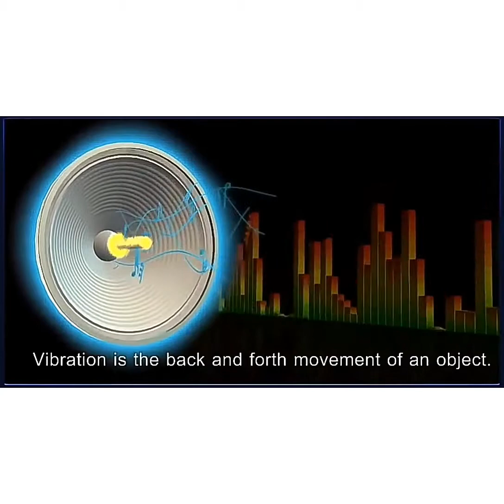শব্দের সঞ্চালন পদ্ধতি। শব্দের কথা। ৭ম শ্রেণির ৮ম অধ্যায়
আমরা জানি কম্পনশীল বস্তু শব্দ সৃষ্টি করে।

শ্রোতার নিকট এ শব্দ কী করে পৌঁছায়? একটি উদাহরণ বিবেচনা করা যাক। কোন বাদ্যযন্ত্রের কম্পনশীল তার বা কোন সুরশলাকার কম্পনশীল বাহু এদের চারপাশের বায়ুর অণুগুলোকে কম্পিত করে। বায়ুর এই কম্পিত অণুগুলো এদের কম্পনকে পার্শ্ববর্তি বায়ুর অণুগুলোতে স্থানান্তর করে বা পাস করে দেয়। পর্যায়ক্রমে এভাবেই শব্দ ঢেউয়ের মতো উৎস থেকে শ্রোতার নিকট পৌঁছায়। কোন মাধ্যমের কণাগুলোর কম্পনের ফলে সৃষ্ট যে আন্দোলন মাধ্যমের মধ্য দিয়ে চলে বা সঞ্চালিথ হয় তাকে ঢেউ বলে। একটি লম্বা স্প্রিং নিয়ে এর এক প্রান্তেআঘাত করলে দেখবে স্প্রিংটির সংকোচন ও প্রসারণের ফলে শক্তি সঞ্চালিত হচ্ছে। শব্দের ঢেউ ঠিক এভাবেই সঞ্চালিত হয়। শব্দের এক স্থান থেকে অন্যস্থানে যাতায়াতকে শব্দ সঞ্চালন বলে।

শব্দ সঞ্চালনের জন্য মাধ্যম প্রয়োজন। এই মাধ্যম হতে পারে কঠিন, তরল ও বায়বীয়। শব্দ সবচেয়ে দ্রুত চলে কঠিন মাধ্যমে, তারপর তরল মাধ্যমে, এরপর বায়ু মাধ্যমে।